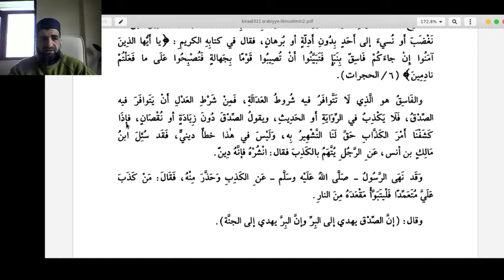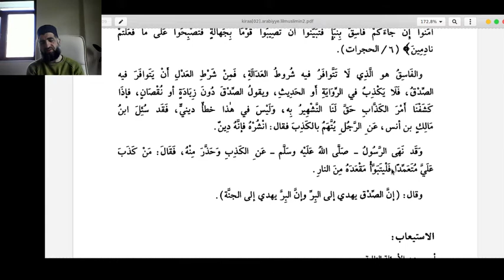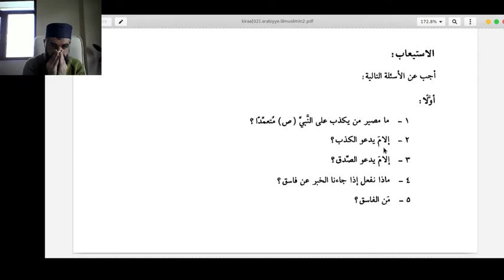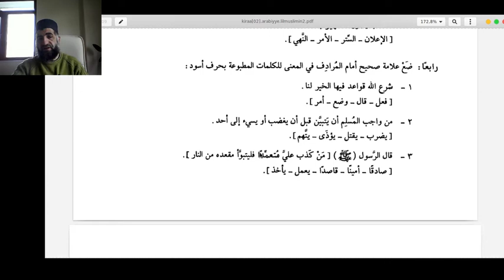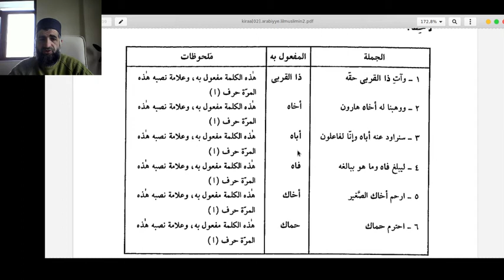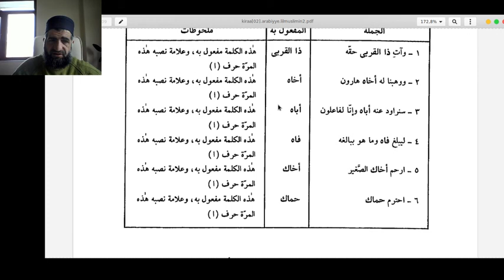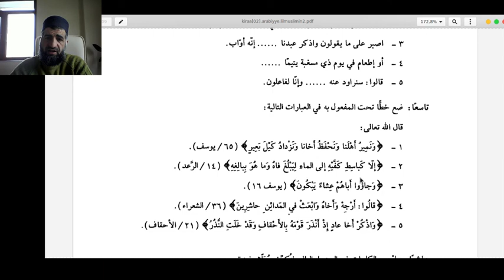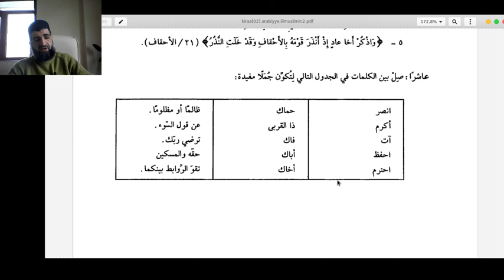8. Konuşmada Doğruluk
el-kıraa lil müslimin 2. kitap 8. ders